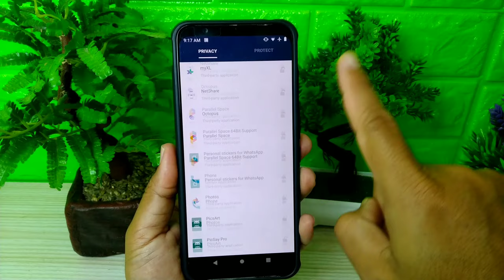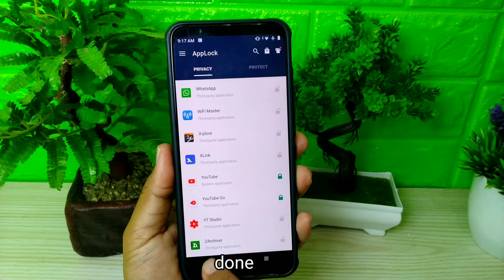How to Lock Youtube App Using a Pattern Lock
In the YouTube apps, you will not find a feature to lock it, so other people who borrow your cellphone will find it easy to open YouTube app
But don't worry because there are many ways you can do so that the YouTube app can be locked and cannot be opened by anyone.
One of the methods I use is locking it using a pattern lock.
Please to watch the video.

Thanks